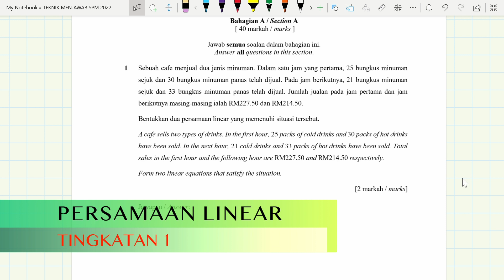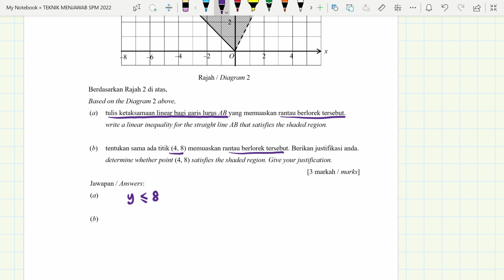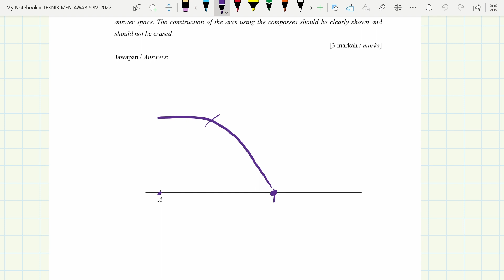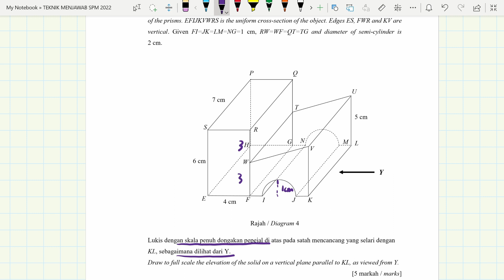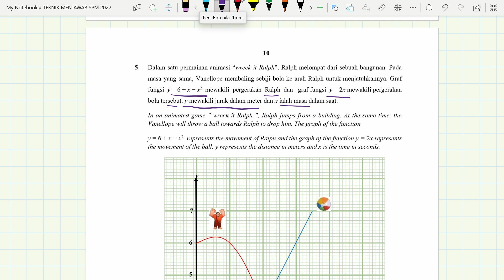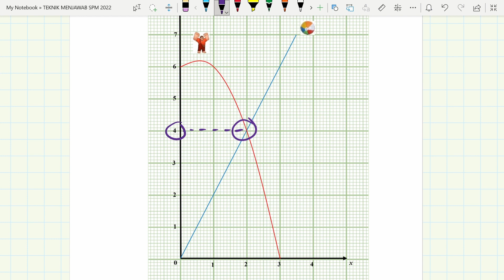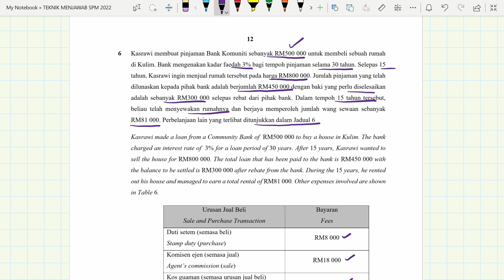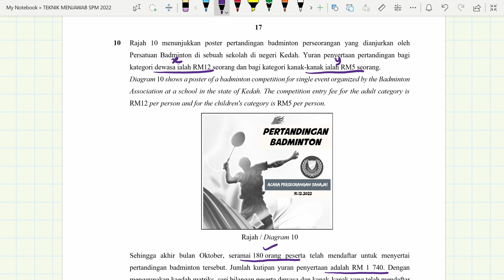MATEMATIK SPM 2022: KEDAH BAHAGIAN A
Teknik menjawab SPM 2022 bagi subjek Matematik.
Dalam video ini cikgu menggunakan kalkulator casio classwiz (fx-570EX)
JIka ada sebarang persoalan/ pembetulan boleh maklumkan melalui ruangan komen.
Boleh juga bertanyakan sebarang soalan Matematik melalui grup telegram ambiltahu melalui pautan di bawah.

Turutan Soalan
1. 00:23 PERSAMAAN LINEAR
2. 01:40 KETAKSAMAAN LINEAR DALAM DUA PEMBOLEH UBAH
3. 03:13 GARIS & SUDUT
4. 05:45 PELAN & DONGAKAN
5. 08:10 UNGKAPAN & PERSAMAAN KUADRATIK
6. 10:22 SIMPANAN & PELABURAN, KREDIT & HUTANG
7. 13:51 PENAAKULAN LOGIK
8. 16:08 UNGKAPAN & PERSAMAAN KUADRATIK
9. 19:42 INSURANS
10. 21:11 MATRIKS